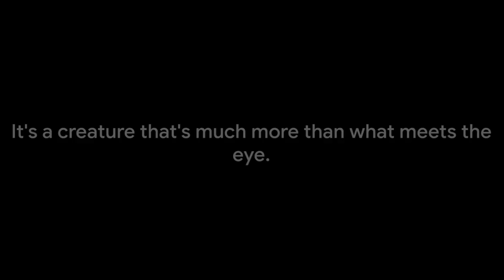Magpies: The Intelligent Birds